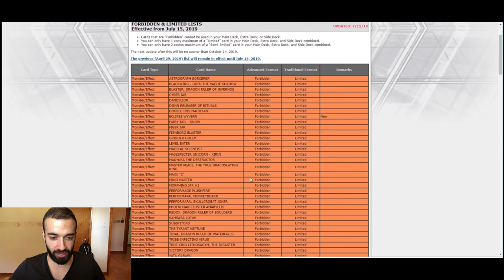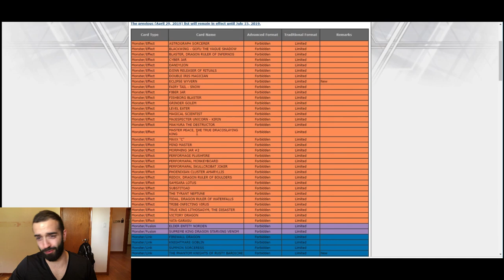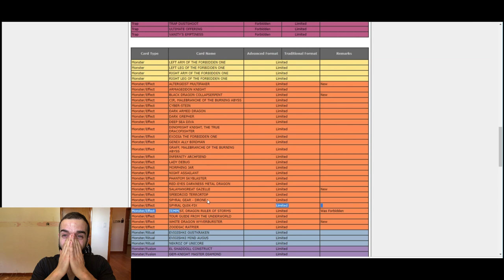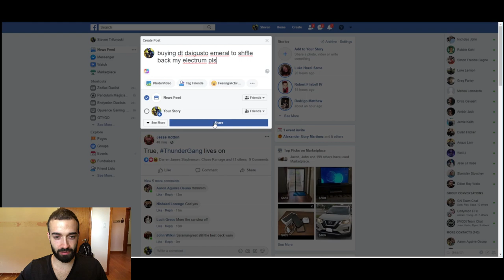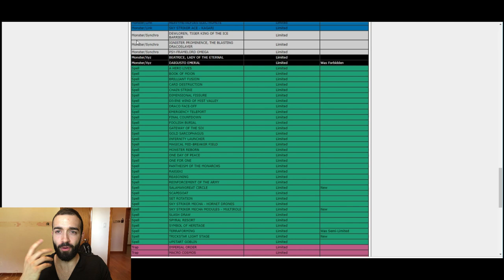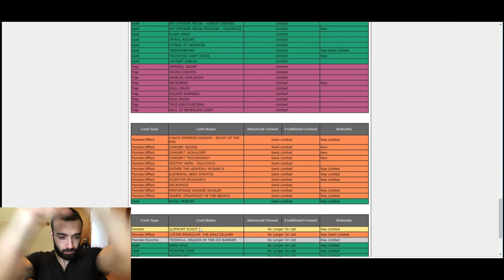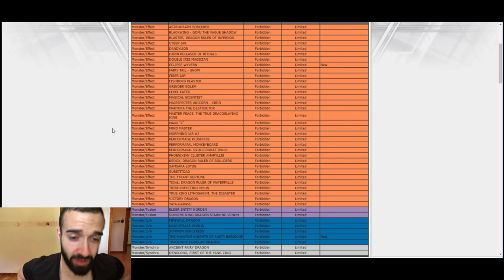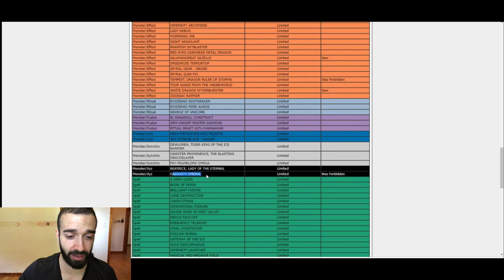NEW BANLIST PENDULUMS TIER 0!!!!!!!!!!!!!! WOOOOOOOOOOOOOOOOOOOOOOOOOOOOOOOOOOOOOOOOOOOOOOOOOOOOOOO